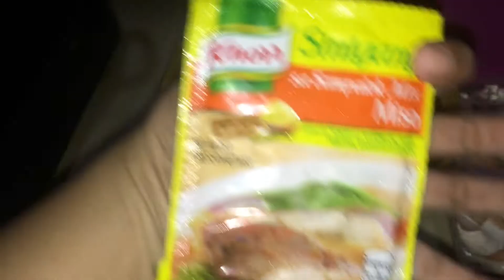NEW NORMAL SCHOOL ROUTINE: HAPPY MONDAY Tuloy ang online class ni Ate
Happy Monday.. Tuloy po ang online class ni Ate. At ito ang aming new normal school routine ngayong school year 2020✨
Ito ang aming buhay pamilya. Simple, makulit at masaya.